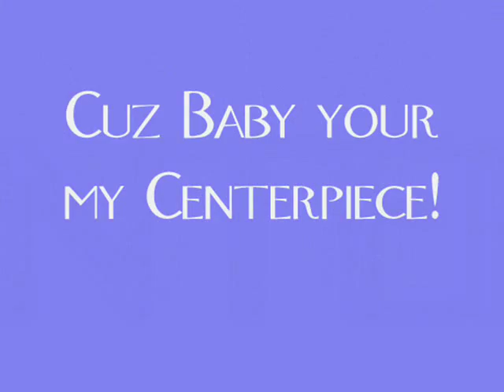Centerpiece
Here's a sweet tune by Harry Edison / Jon Hendricks.  Greg Reginato and I used to perform this tune in the 80's. It's a great song for harmonies.

I recorded this in Voo Doo Hut studios.  I'm harmonizing with myself thanks to Al Amos. Al did a great job.

I miss Greg's "kick-ass" guitar on it though.

I went back and forth about adding images of same sex couples.  Now I wish I had added more.  If you don't believe in "same sex marrages" - don't marry someone of the same sex!